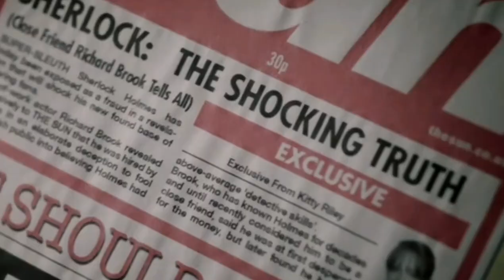| The Holmes Brothers |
two bros! chillin in their ~ trauma ~
5 feet apart cos they de pressed.

song: deep, by Peter Sandberg